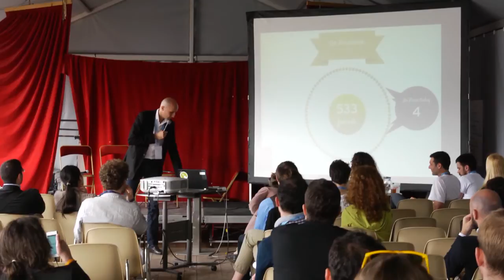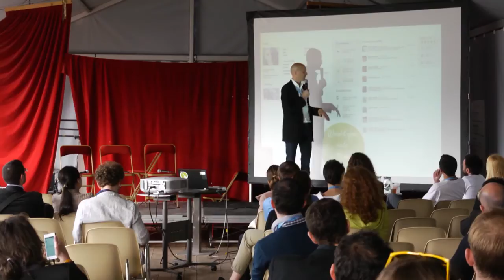Markus Barnikel: Is Social Media Holding Back Collaborative Consumption?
Social Media is one of the most exciting innovations of the early 21st century. With over a billion active users, Facebook has long been one of the go-to-places for new businesses to find and communicate with customers. Yet 500 or even 5,000 Facebook friends could never provide the 3 Million travel opportunities carpooling.com offers at any given moment. This is why Collaborative Consumption businesses need to learn to do more with a lower degree of social connectivity. With good ratings people can start to trust people they don't know because they were recommended by other people they don't know. Social media offers interesting advertising opportunities -- but to really succeed, CollCons need to go beyond the friend zone.

Markus Barnikel
CEO, Carpooling
Germany
Markus Barnikel is CEO at Carpooling.com, a leading european ridesharing network. Internet executive with over 18 years of experience, including management of mid to large size organizations, corporate development, product development, business operations, marketing, sales and strategy. Previously held various leadership roles at Yahoo! for ten years -- including most recently: Chief Sales Officer in Australia and New Zealand, Global Director of Sales in the United States with the responsibility for media distribution in Europe, Asia and Latin America as well as Regional Head of Business Development in Singapore in charge of Business Development, Marketing and Communications for Yahoo! in South East Asia. Barnikel also launched and served as managing partner of ONPEAK CONSULTING - a digital B-to-B market intelligence platform for the automotive industry. Prior to joining Yahoo!, Markus spent six years in Senior Management positions in Marketing and Sales, most recently at Philip Morris responsible for a portfolio of market leading FMCG brands. Markus Barnikel holds a master degree in International Business from the European Business School in London.

Video credits:
OuiShare